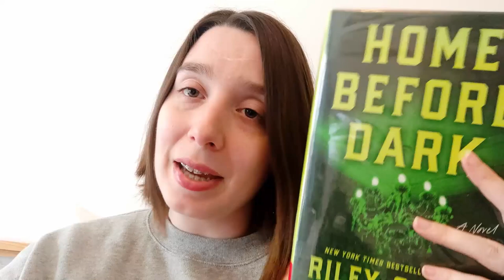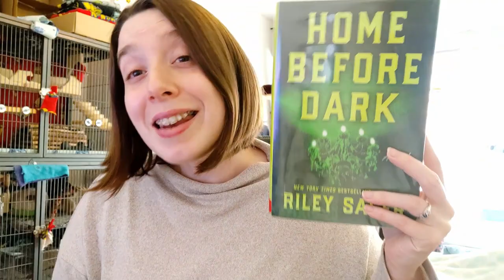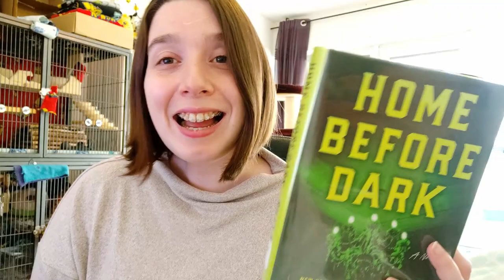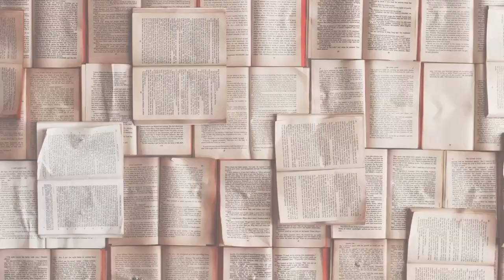Home Before Dark Reading Vlog | Horror/Thriller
Hi Folks !
I really sped through this read ! I feel like it's rare that I find a book I can't put down, so I really appreciated this one. All the animals even make an appearance !

00:00 - Intro + Life Update
02:32 - About the Book
06:46 - First 50 Pages
12:55 - Ori
13:16 - Page 105
14:58 - Torti
15:46 - Page 192
19:02 - Chinchilla Cage Cleaning Time
20:54 - Final Thoughts + Rating
25:18 - Outro